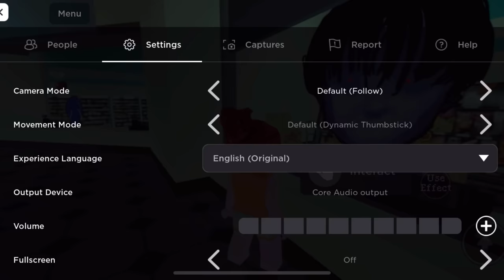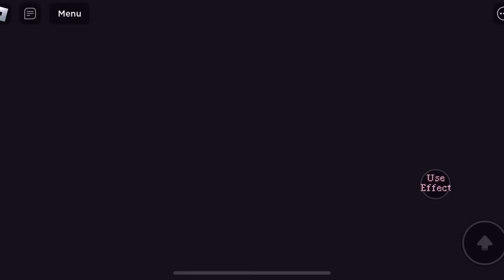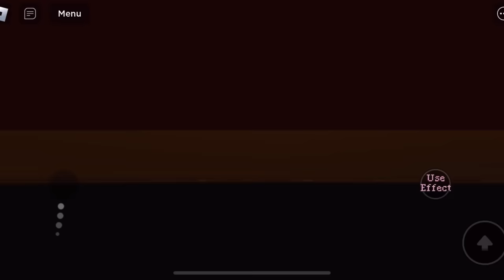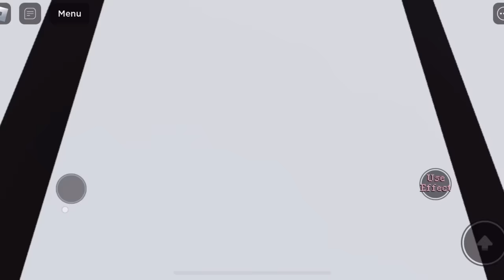Roblox dream world…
Go to sleep and dream about creepy things…